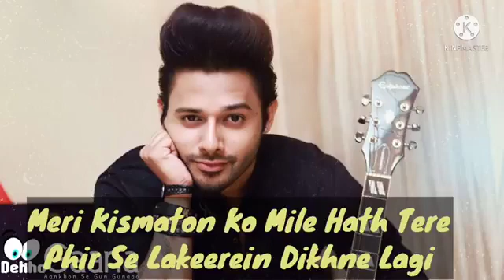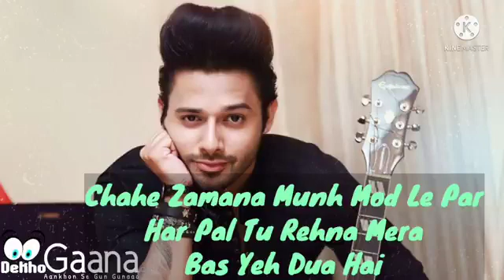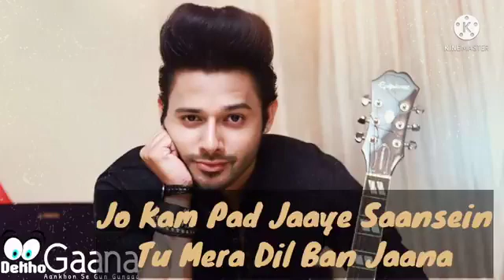10 मई 2022